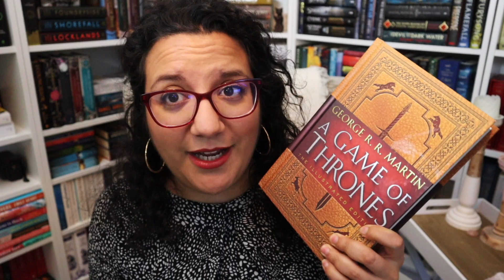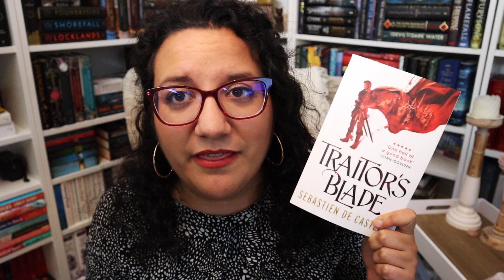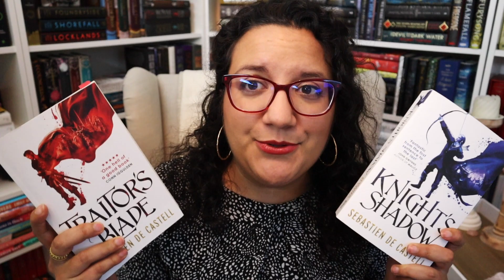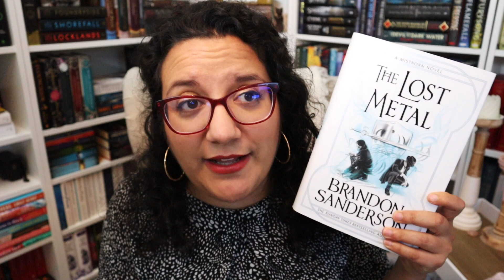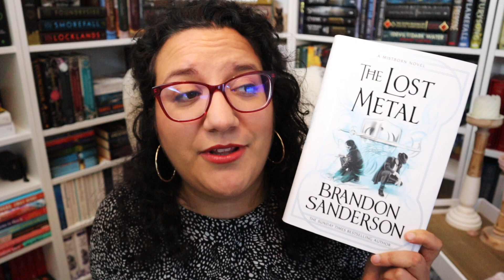January 2023 TBR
My name is Joana and I love to talk about books on this channel, specifically fantasy books.

Today, I am sharing my first TBR of the year with you! What are you planning on reading in January?

Follow my friends:
Sophia: @sophiasthoughts
Johanna: @Johanna_reads
Jolien: @JolienReads
Alex: @TallGuyReads
Scot: @BaldBookTuber